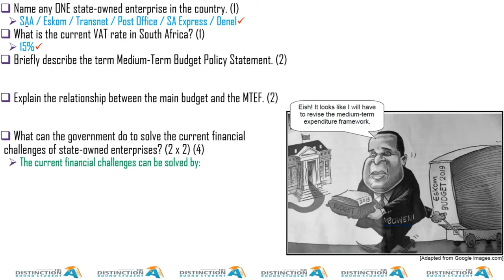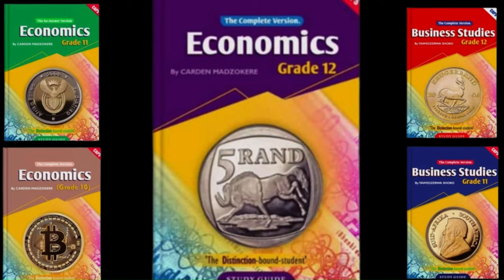Public Sector | Section B Data Response Questions | Economics Grade 12 | TDBS by Carden Madzokere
Economics Grade 12 CAPS Syllabus for South African Students which covers the following 14 topics:
Circular Flow
Business Cycles
Public Sector
International Trade / Foreign Exchange Market
Protectionism & Free Trade
Dynamics of Perfect Markets
Dynamics of Imperfect Markets
Market Failure
Economic Growth & Development
Industrial Development Policies
Economic & Social Performance Indicators
Inflation
Tourism
Environmental Sustainability